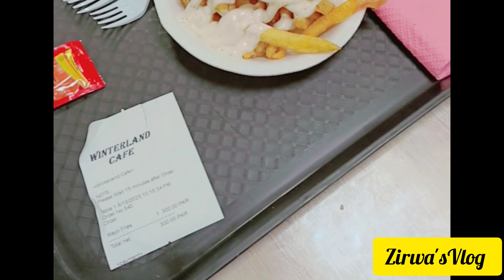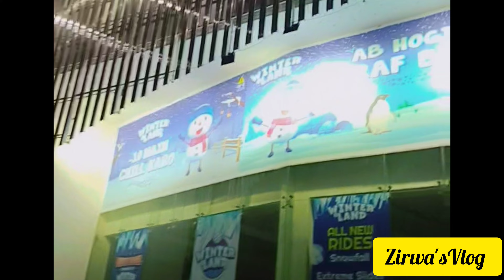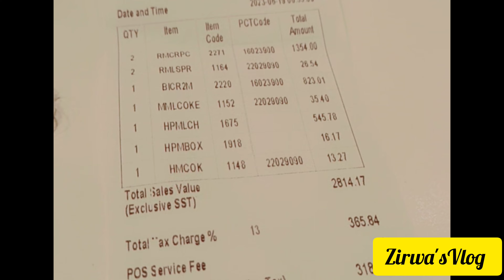Snowfall in Karachi | Winterland Karachi 2023 | Freezing -10° 🥶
in this Vlog I'm going to share visit to Winterland in Karachi It was an amazing experience in Karachi Winterland we literally enjoyed alot everything was superb there and wonderful experience of snow all first time in Karachi 🤗❄️🥶❄️🥶🤗🤗🤗🤗